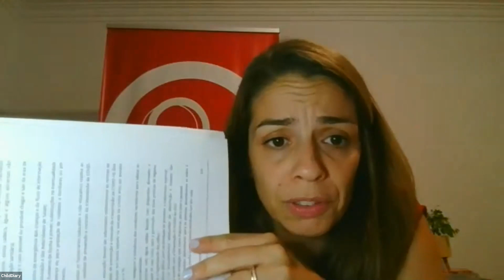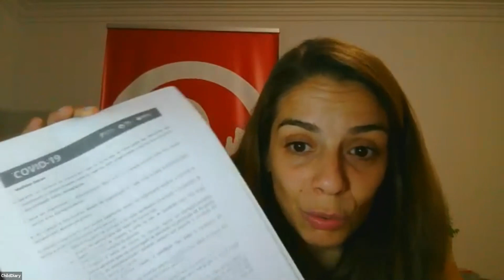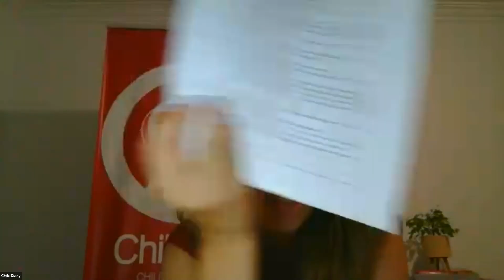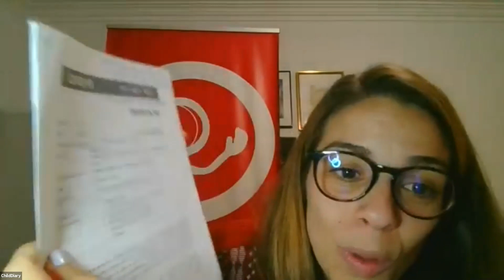#42: "Análise ao Referencial da DGS para creches e JI" com José Coentrão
Conversas Pedagógicas #42: "Análise ao Referencial para as Escolas da DGS" com o enfermeiro José Coentrão.

José Coentrão é Enfermeiro a exercer funções no Serviço de Urgência Pediátrico do Centro Hospitalar Póvoa de Varzim/Vila do Conde e na Ambulância de Suporte Imediato de Vida do Instituto Nacional de Emergência Médica, alocada ao mesmo Hospital.

Licenciado pela Escola Superior de Enfermagem da Imaculada Conceição no Porto desde 2007.

De entre os vários projectos dos quais fez e faz parte, destaca-se a Criação da Escola Pediatria®, empresa de Formação em Pediatria, onde para além de responsável pela Entidade, continua a exercer o cargo de formador.

Como vê, trata-se de uma conversa e interpretação do referencial por quem entende um pouco melhor de questões de saúde, prevenção e atuação recomendada VS obrigatória.

Se ainda não conhece a ferramenta de trabalho que desenvolvi em contexto de sala para ajudar educadores, instituições e famílias, visite o nosso site para saber como ajudamos milhares de profissionais em Educação de Infância